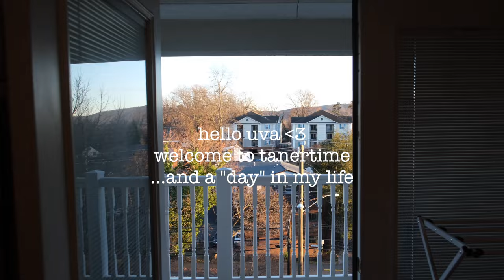day in the life of a uva student: finals week edition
i hope you enjoyed a glimpse into my wednesday sorry for not filming more of the actual hell of finals week (trust i was grinding). i look forward to making more uva videos and actually showcasing the uni more. peace out love y'all